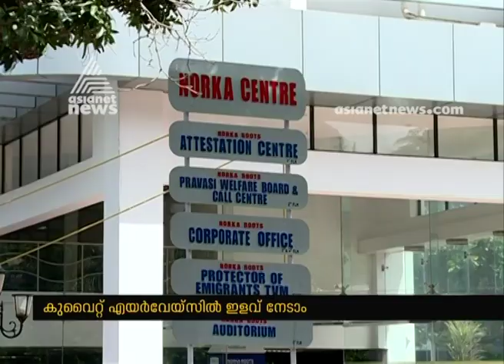NORKA FARE – Travel Discount for ID card holders and their family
Contribution of the Non-Resident Keralites towards the socio-economic growth of Kerala is remarkable. NORKA has been playing a vital role in the lives of NRKs by extending all sorts of support and assistance in every possible means Seasonal hike in ticket charges for the travel between Kerala and Gulf countries is an unresolved issue despite of collective demands of the NRKs in this sector. Eventually the efforts of Norka Roots in providing relief to the keralite diaspora in this region become successful as it could tie up with two prominent airlines offering a discount @7% on the base fare for air tickets booked by Norka Id Card holders.